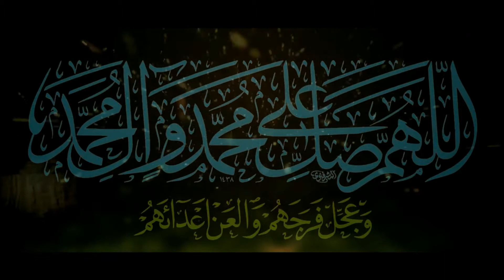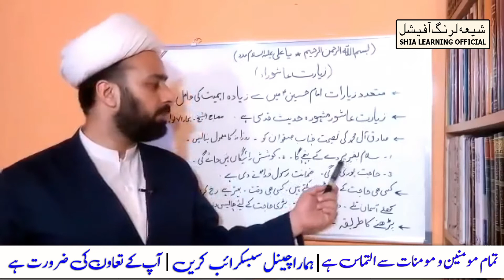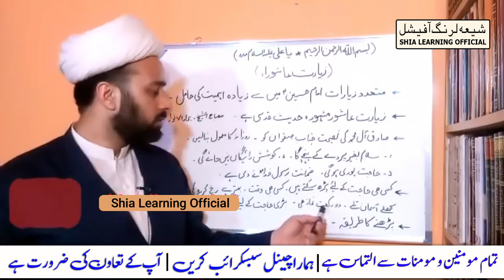how to recite ziyarat e ashura | Shia Learning Official